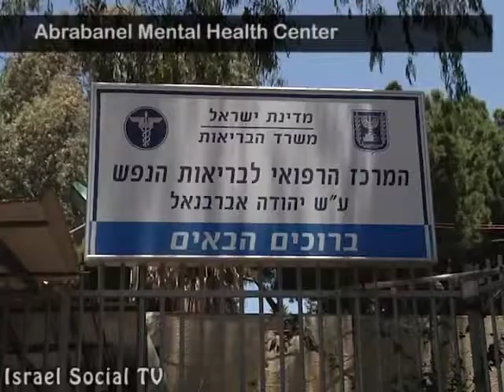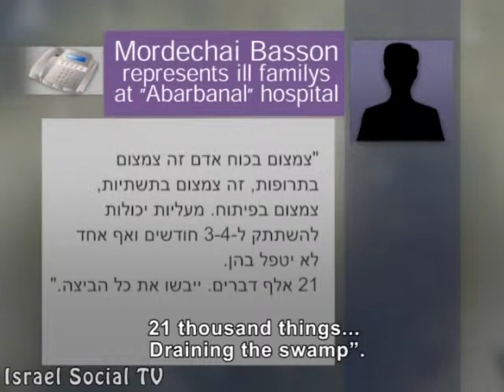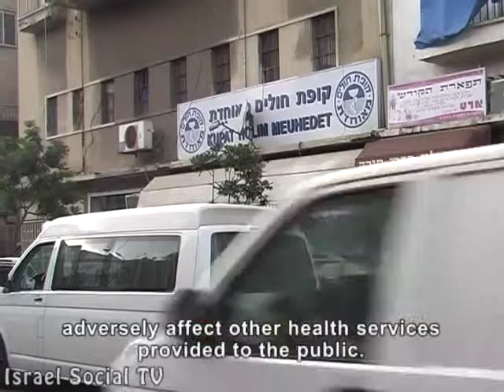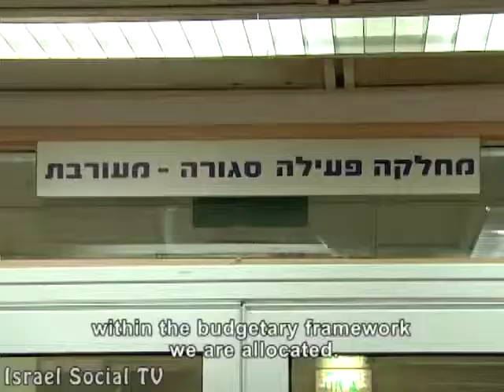The Mental Health Reform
In the beginning of May, after a delay of 18 years, the social-economic cabinet approved transferring responsibility for the treatment of mental illness from the health ministry to the various health funds (kupot holim). Although there is a consensus that services rendered to the patients are lacking, it is still not at all clear whether this proposed reform will benefit them...